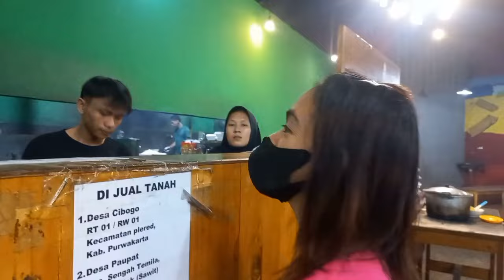TERNYATA MASIH ADA MAKANAN 10 RIBU PAKE NASI SAMA LALAP